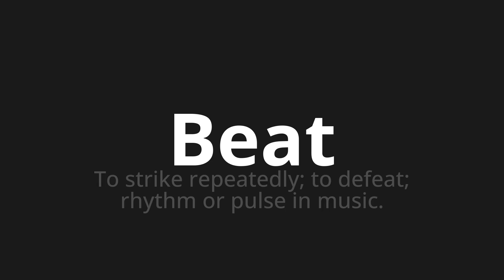How to pronounce Beat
Master the Pronunciation of 'Beat' - which means : To strike repeatedly; to defeat; rhythm or pulse in music. 📝 with @HTPronounce 🎓🗣️ - [Your Guide to English]

Learn to pronounce 'Beat' perfectly in English with our easy and engaging tutorial by @HTPronounce! 📖📽️ In this comprehensive video, we provide you with native speaker examples 🗣️👂 and phonetic breakdowns 🎵 to ensure you get the pronunciation just right.

How to say Beat in English